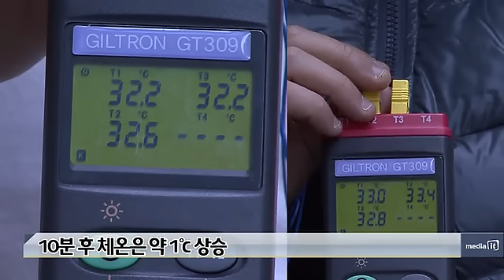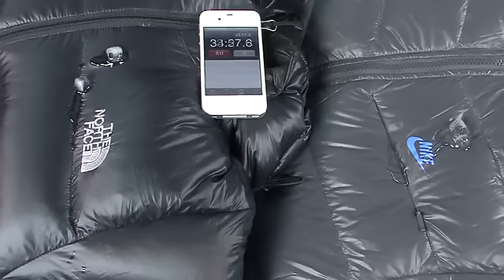구스다운! 나이키vs노스페이스-클로즈업-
하반기스포츠 아웃도어 시장을 이야기할 때 빼놓을 없는 것이 바로 구스다운입니다. 올해는 일찌감치 8월부터 관련 제품이 시장에 나오고 있는데요. 가장 인기가 많은 노스페이스와 나이키 제품 중 기본기가 비슷한 제품을 뽑아 방수, 보온, 소재 등을 비교해봤습니다.